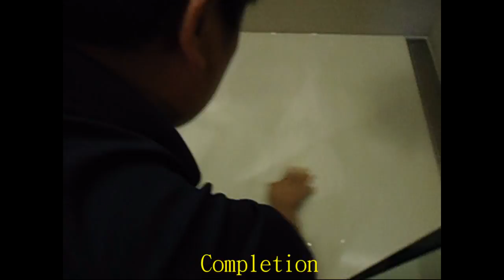P.A.S.T 36 Bathroom,Tile,Anti Slip Treatment Part2